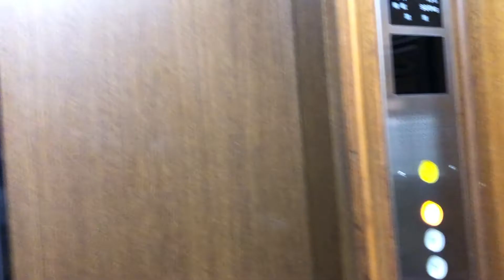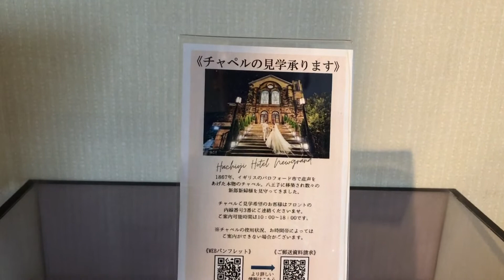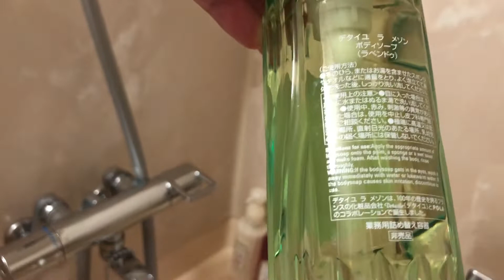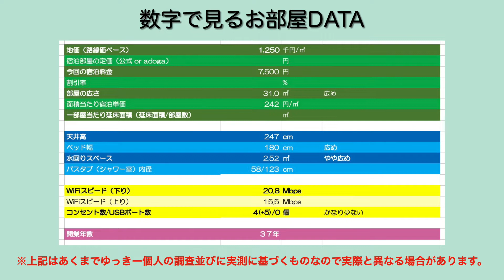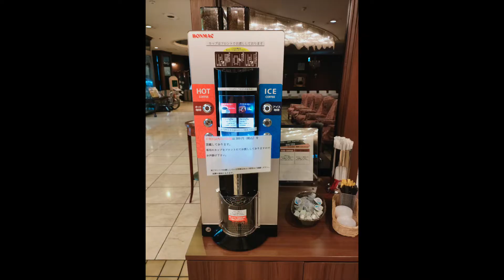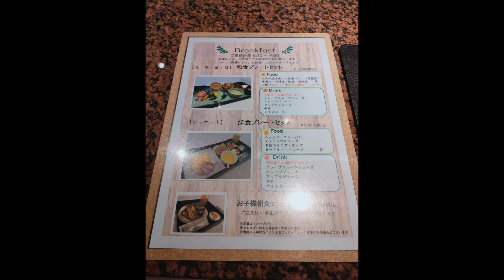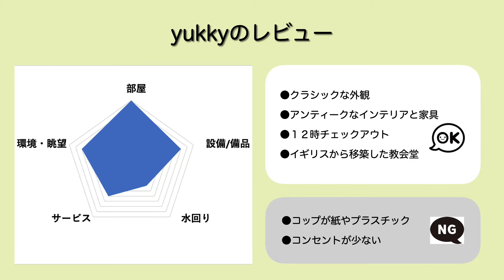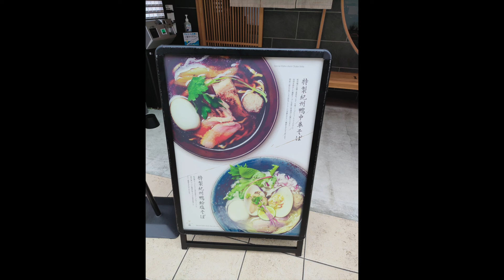‹宿泊レポート›「八王子ホテルニューグランド」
今回は、「八王子ホテルニューグランド」のレポートです。

‹agoda（ゆっきーオススメのホテル最安値予約サイト）›

‹基本情報›
●運営会社： 株式会社サン・ライフ
●ジャンル： シティホテル
●料金グレード： B（素泊まり１名5000〜9999円目安）
●料金変動： 平日の1.3 倍前後
●開業日： １９８５年
●所在地： 東京都八王子市大和田町6-1-6
●部屋数： 51 室
●部屋までフロント通過： 有
●エレベーターセキュリティ： カードセキュリティ無し、各階停止可能

●部屋名： デラックスダブル
●ベッドタイプ： キング（180cm）日本ベッド社製
●食事： 無（素泊まり）
●広さ： 31㎡
●料金（税込）： 7,500 円
●選んだポイント： 独特な外観、独立系
●予約サイト： jalan

⑤R&Bホテル 八王子：7,503円
⑥八王子ホテルニューグランド：7,500円
⑧東横INN東京八王子駅北口：6,825円
⑪ホテルリブマックス 八王子駅前：4,747円